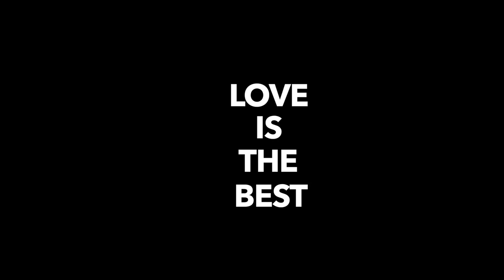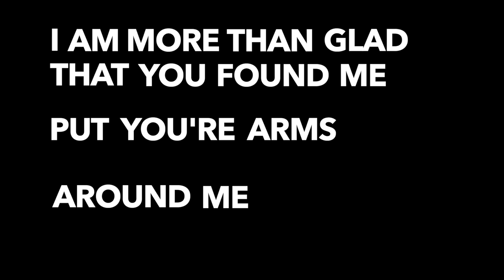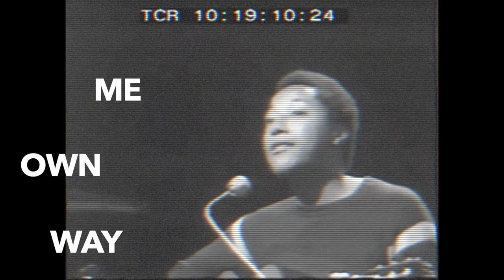crying loving laughing lying | De Labi Siffre Renaissance (trailer)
Trailer van een mini-docu over Labi Siffre, een artiest die een halve eeuw geleden een belangrijke plaat uitbracht. In de jaren ’70 scoorde Siffre een aantal mega hits en daarna… leek hij van de aardbodem verdwenen. Wat gebeurde er met Siffre?

Deze les kijk je de mini-documentaire te zien en maak je wat verwerkingsvragen die aansluiten bij de laatste lessen van geschiedenis.